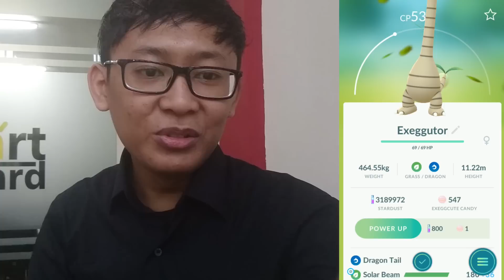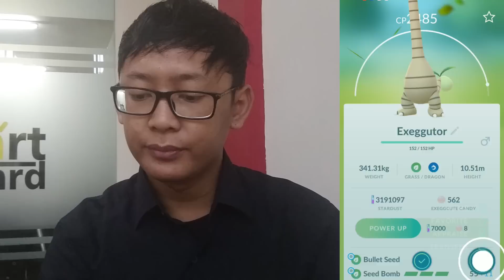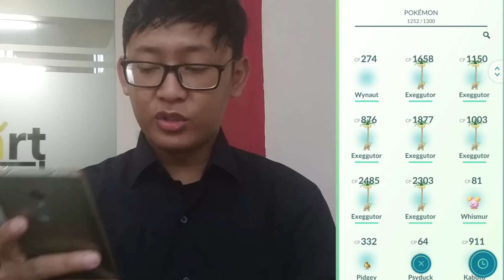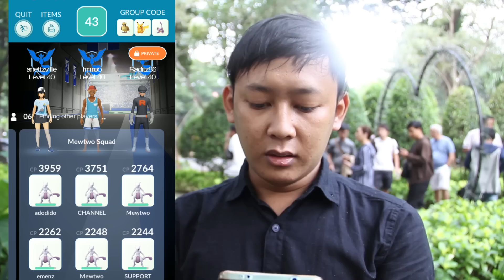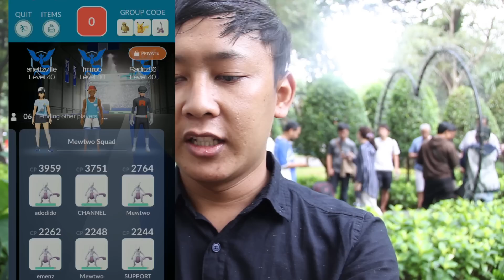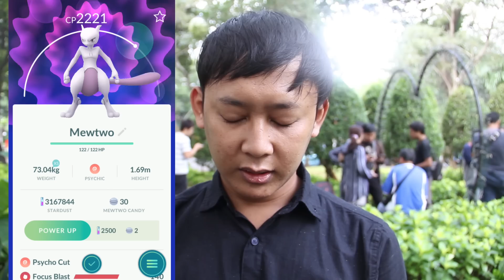NEW POKEMON! ALOLAN EXEGGUTOR (Pokemon GO Indonesia)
Pokemon baru telah muncul, unik banget bentukannya, liat aja di videonya!
Selain itu aku dapat Ex Raid Pass lagi, jadi bisa dapet kesempatan untuk Raid Battle vs salah satu Pokemon Terkuat : Mewtwo!

Jadi, kamu udah dapat Alolan Exeggutor belum?

mau tanya Apapun tentang Pokemon GO ? tulis di comment  aja ;)